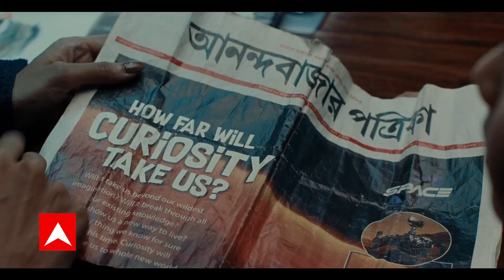Uddhav सरकार पर एक और बड़ा संकट, शिवसेना के 17 सांसद भी एकनाथ शिंदे के संपर्क में | Maharashtra Poli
महाराष्ट्र में बीती देर रात NCP की बैठक हुई जिसमें आगे की रणनीति पर चर्चा हुई. वहीं उद्धव ठाकरे पर एक और बड़ा संकट आ गया है. सूत्रों से खबर आ रही है कि विधायकों के समर्थन के बाद अब शिवसेना के 17 सांसद भी एकनाथ शिंदे के संपर्क में हैं.